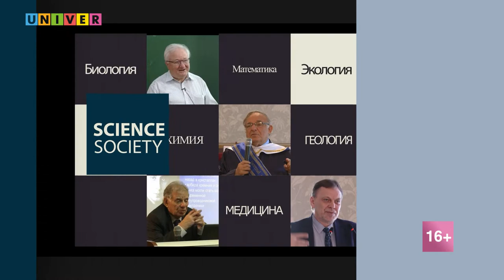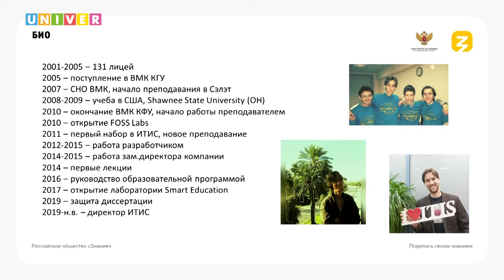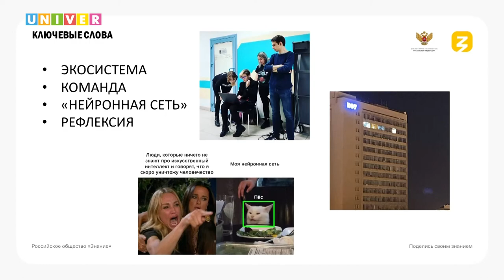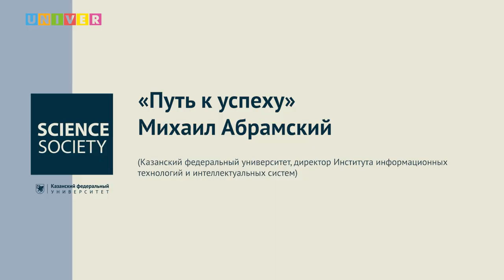Михаил Абрамский: "Когда не смог выбрать между IT и образованием"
"У каждого был этап самоопределения перед поступлением в вуз. Я выбирал между тремя факультетами КГУ - ВМК, мехматом и физфаком"... В первом выпуске проекта "Путь к успеху" о своём становлении расскажет самый молодой директор Института информационных технологий и интеллектуальных систем КФУ

"Путь к успеху" - часть большой всероссийской просветительской акции "Поделись своим знанием", которая проходит 1-9 сентября и организована Российским обществом "Знание" при поддержке Министерства просвещения, Министерства науки и высшего образования в Российской Федерации. В Казанском университете проект реализуется при поддержке Департамента по молодёжной политике

Гость этого выпуска - Михаил Абрамский, кандидат технических наук, директор Института информационных технологий и интеллектуальных систем Казанского федерального университета